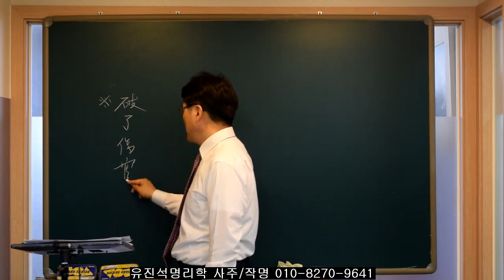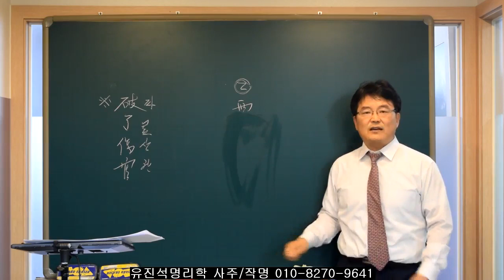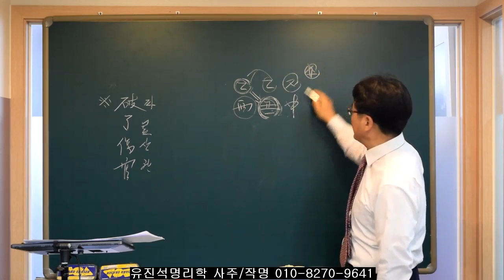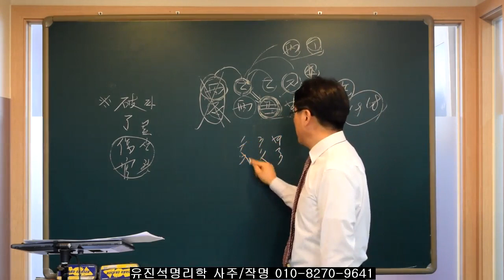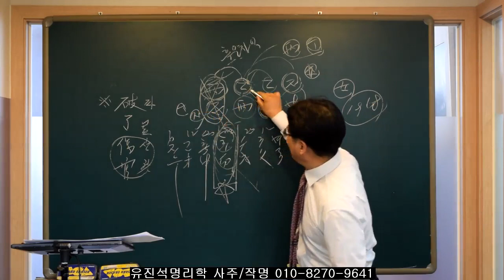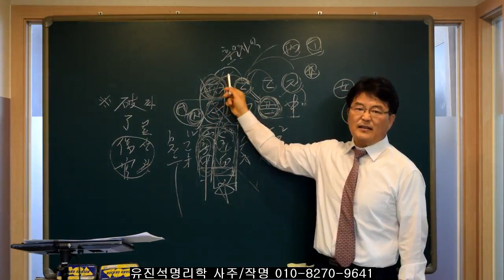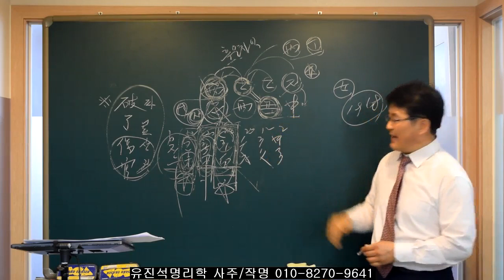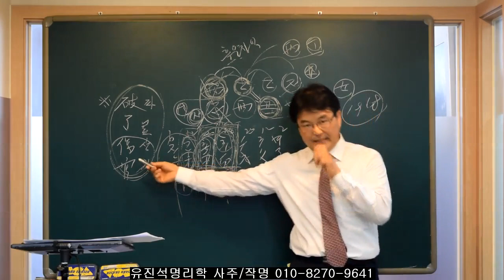극한 상황이 주어지면 쉬는것도 작전이자 대책이다. 유진석명리학강의